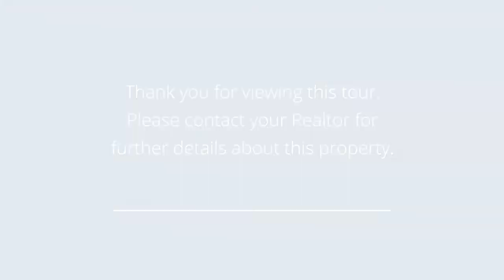12 Royden Tenafly, NJ 07670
Presented by: Orly Chen